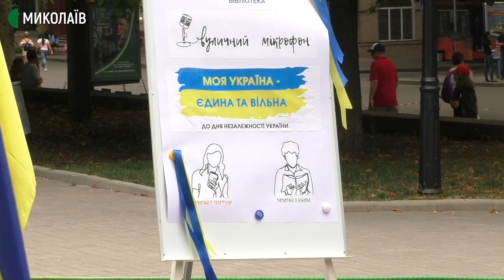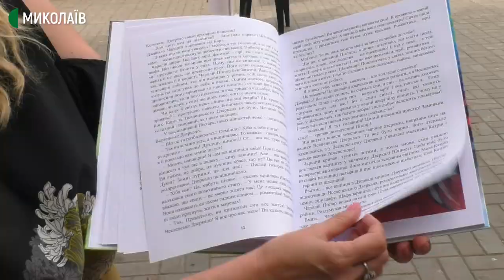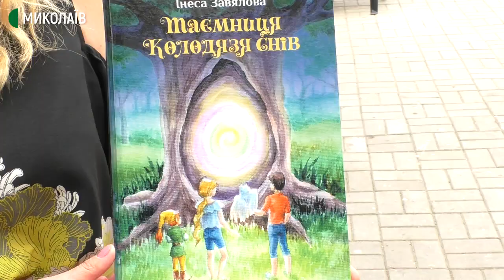У Миколаєві поціновувачі поезії збирались біля вуличного мікрофона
У Каштановому сквері відбулася акція "Моя Україна – єдина та вільна!" – вуличний мікрофон. Усі охочі ділилися власними поетичними творами, або читали вірші улюблених авторів про рідний край.